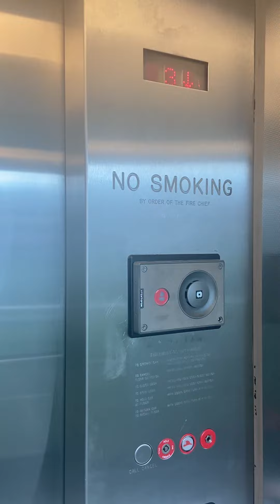universal studios glass elevator in orlando fl